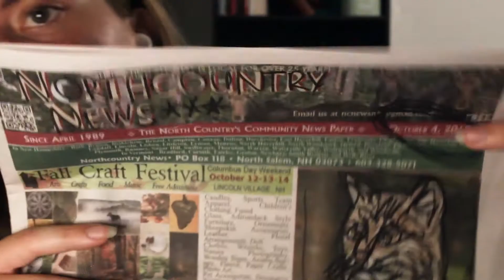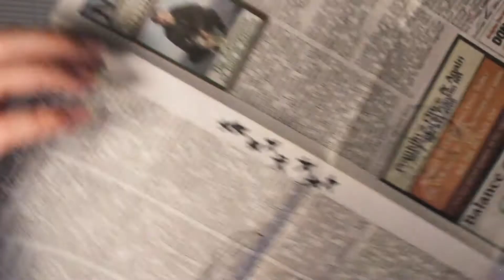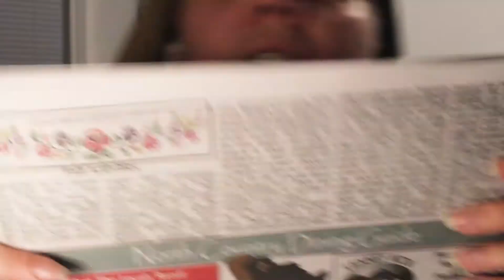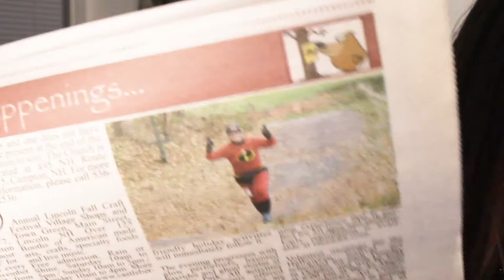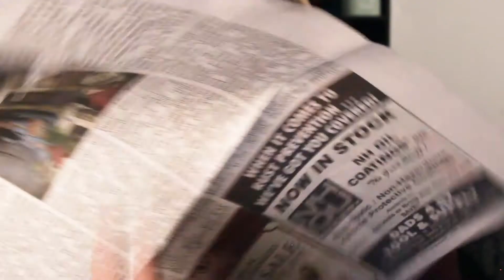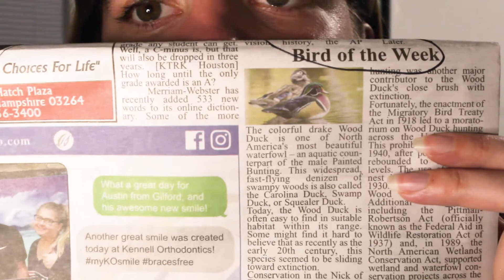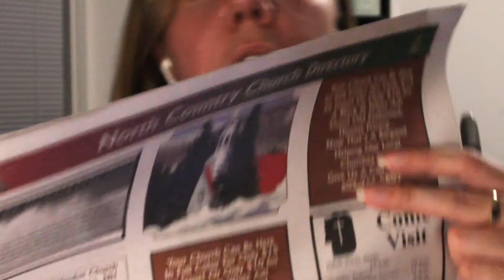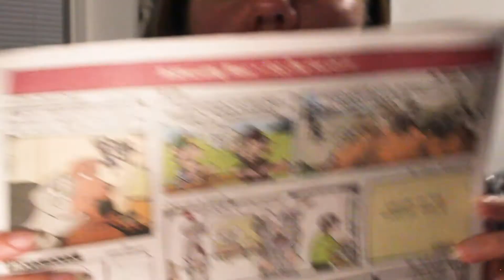ASMR Flipping Through Newspaper 📰 Whispering, Chewing Gum, and Scribbling With Sharpie 🖊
Hello and welcome back to another video! Today's video will include flipping through a local New Hampshire newspaper, while whispering, chewing gum, and marking with Sharpie. I hope you enjoy it!  (*Not intended for viewers under 13)

Thank you as always for your love and support. See you soon with another video!

xoxo,
Astoria